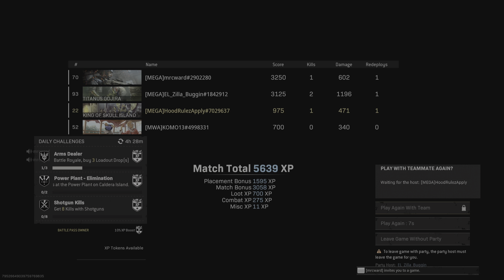Team Megatron - Best Worst Game [Ohhhh!] (Call of Duty: Modern Warfare)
WARZONE - July 18, 2022